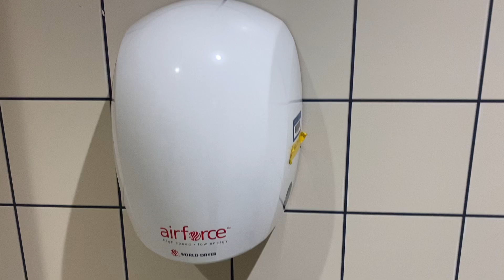WDWH Airforce at Sainsburys Grantham ♿️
Filmed by Noah on Sun 11 June 2022 at 15:50